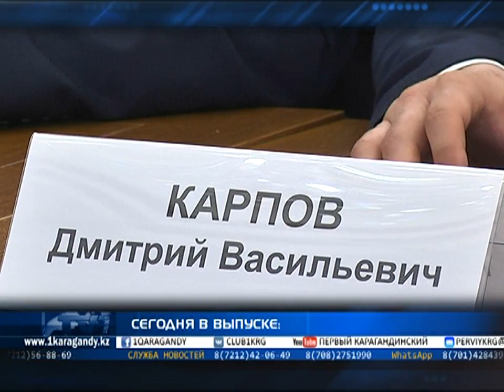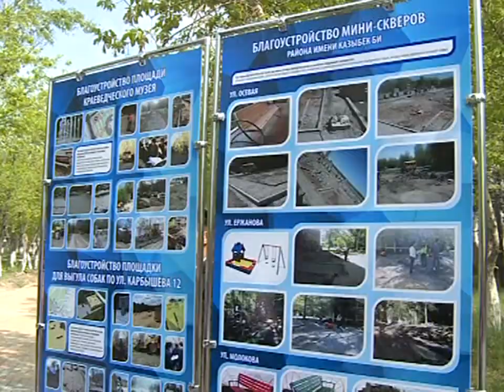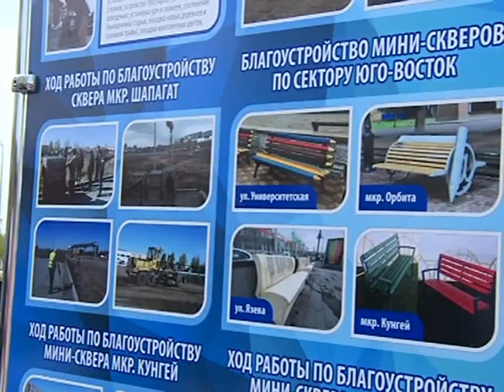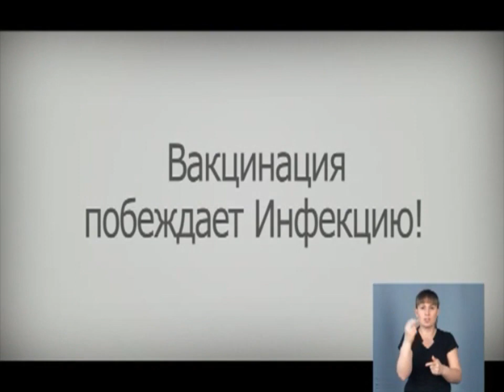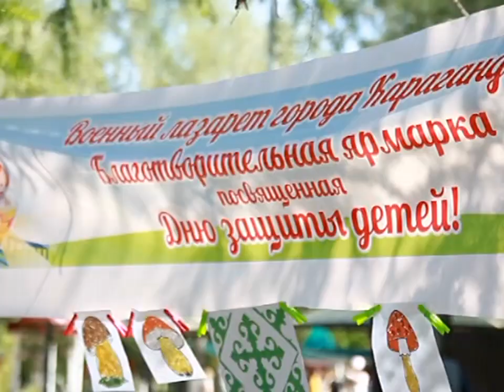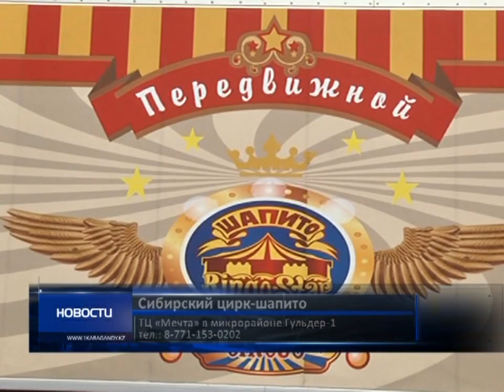04/06/2018 - Новости канала Первый Карагандинский